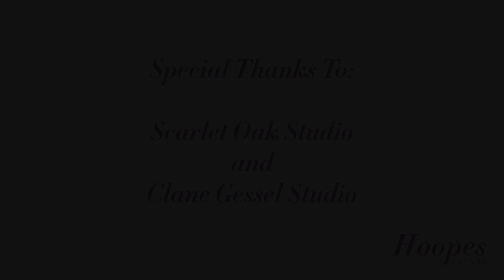End Credits Scarlet Oak and Clane Gessel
Hoopes Events - End Credits - Scarlet Oak and Clane Gessel